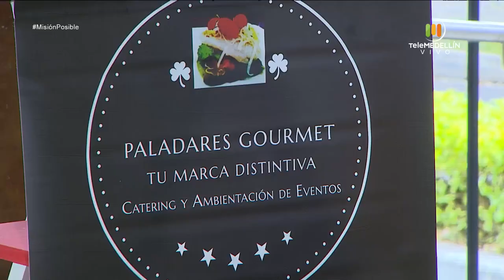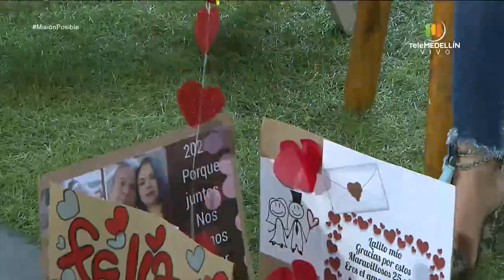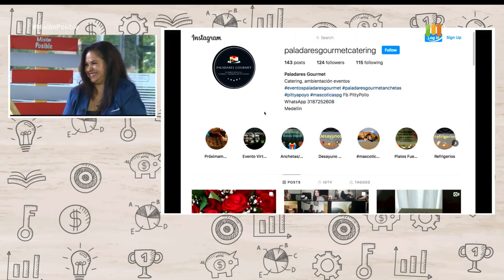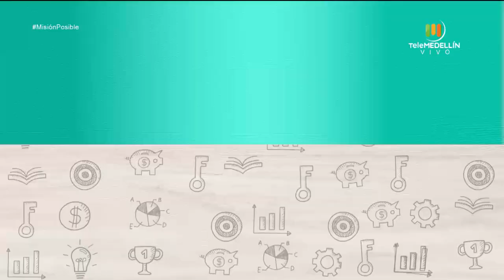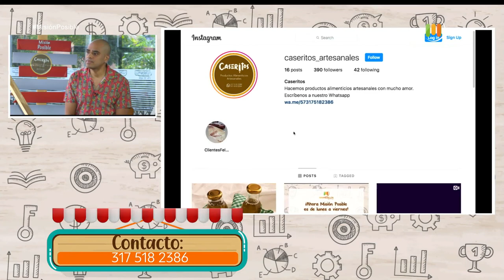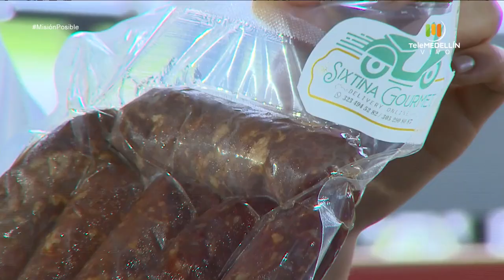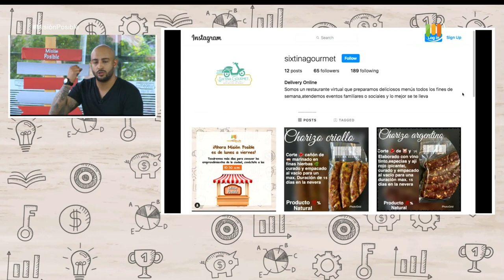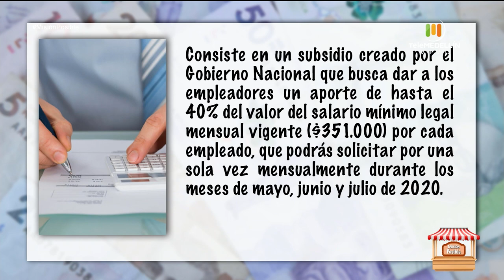Paladares gourmet, Sixtina gourmet y Caseritos artesanales [Misión posible] Telemedellín